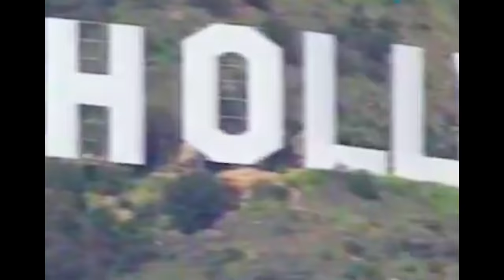RONNY J - NONSTOP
Directed by @SIMON.EYEZ

prod by RONNY J, Tizzle